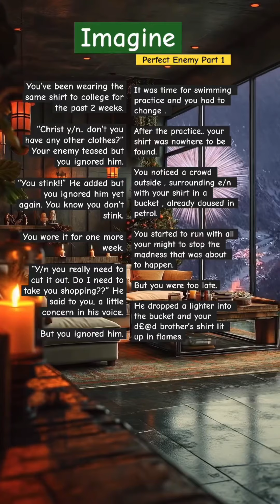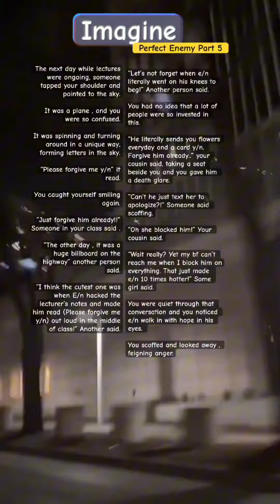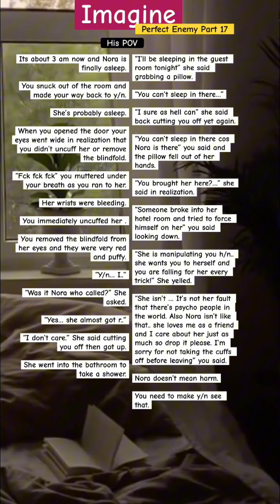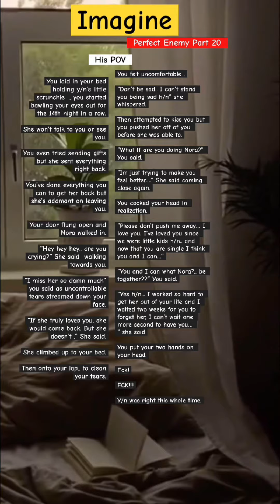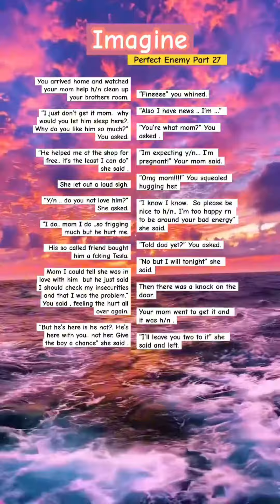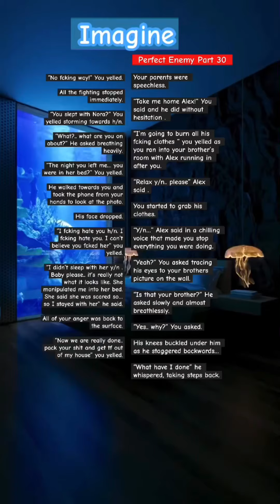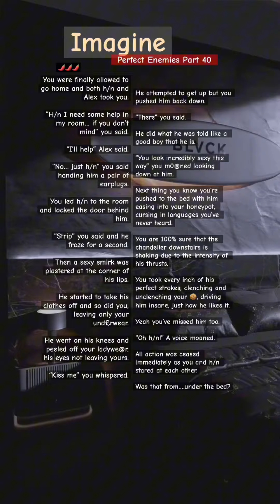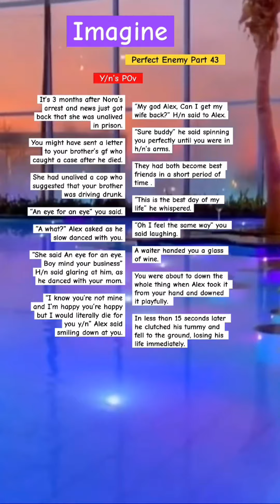PERFECT ENEMY COMPILATION (PART 1- 44) by Princess Monisola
This is a compilation of my longest series yet.

This is for those finding it hard to find all the parts to it.

What series should I compile next?